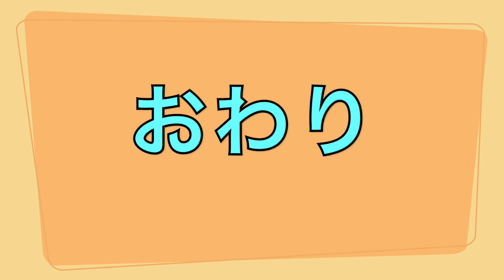【卓球】まったり引き合い